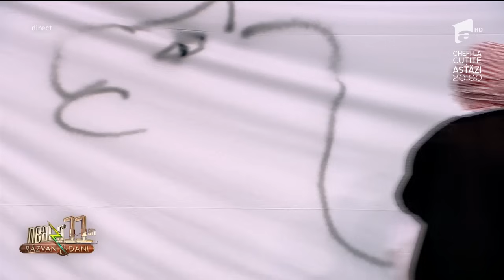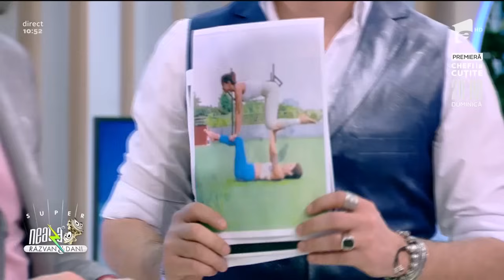Top 5 momente VIRALE cu magicianul Robert Tudor 😂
Cele mai virale și vizionate momente cu magicianul Robert Tudor la un loc! Vizionare plăcută!